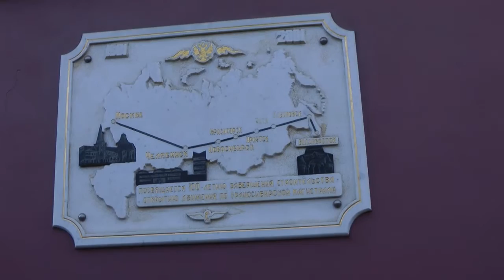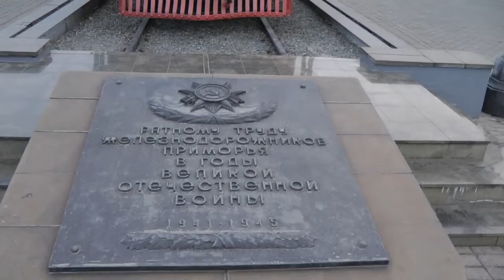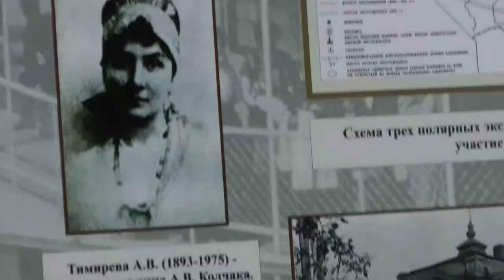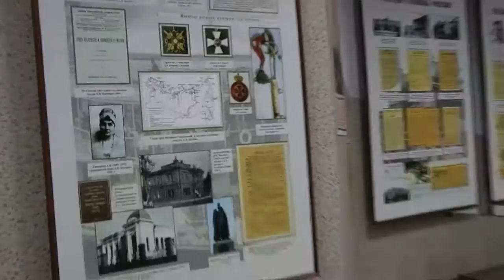Tom Jameson Vlad to Omsk HD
alastairgrant77's shared video file.